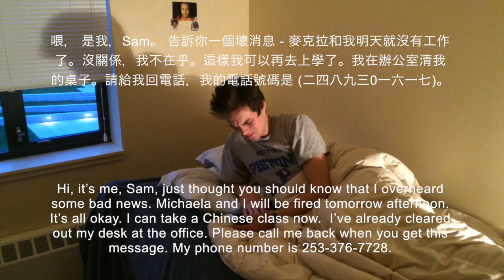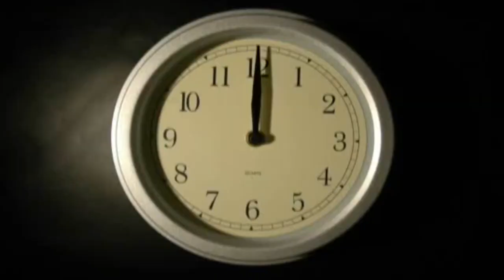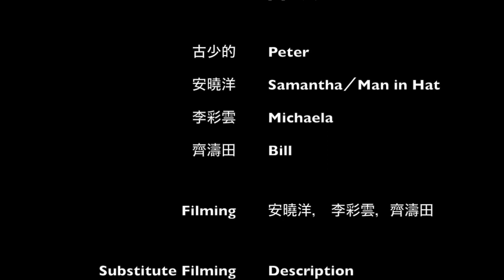上班一條蟲（The Office Space)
University of Puget Sound Chinese 102 Final Skit Project. Events are based on the film "The Office Space".